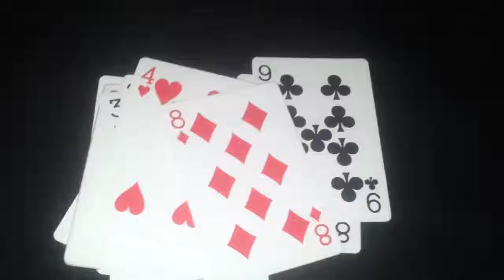Magic of ali : card change !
Je vous presente ma nouvelle video
Card change
Rejoindez ma page facebook